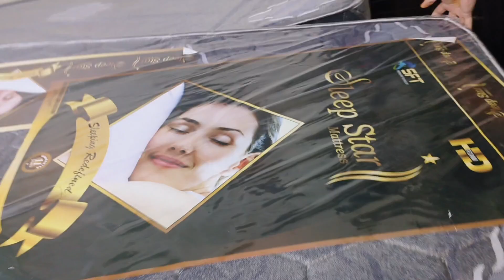Esa kya ho gaya?sabki ho gyi tbiyat kharab 🤒🤧# daily routine vlog 💕 Naseem Malik vlog ✨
Esa kya ho gaya?sabki ho gyi tbiyat kharab 🤒🤧## daily routine vlog 💕 Naseem Malik vlog ✨#@sabaKajahaan #@armaanmalik2154 #@naseemmalikvlogs9012 #@armanvloge #@MaahinandAbubakr